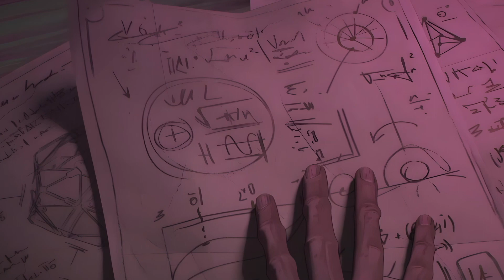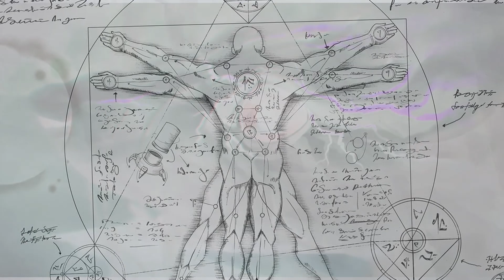The Mad Chemist's Story (Singed Lore)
The story of the mad chemists relentless pursuit for scientific knowledge.

If you have any league characters you'd like to request please post them in the comments.